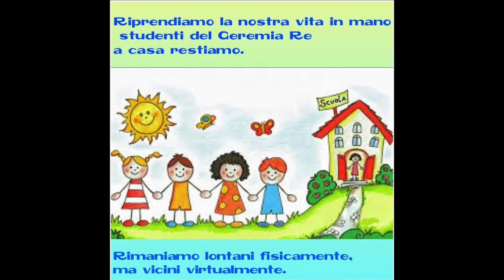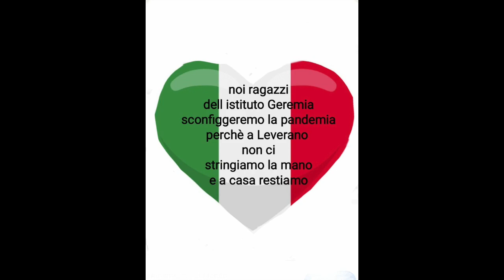iorestoacasa - I.C. Geremia Re - Leverano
I ragazzi del Geremia Re adottano comportamenti responsabili e invitano tutta la comunità a rimanere a casa...In attesa che passi la tempesta!